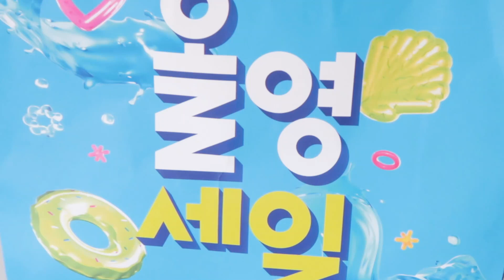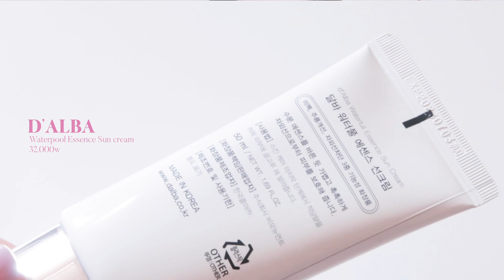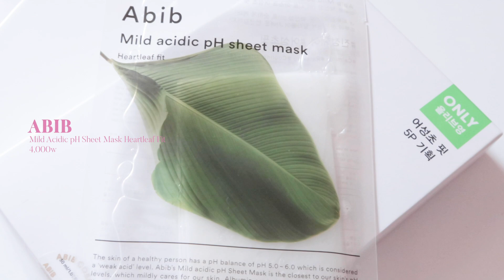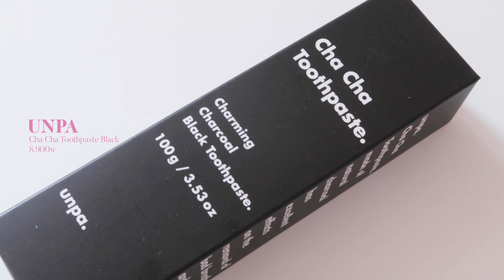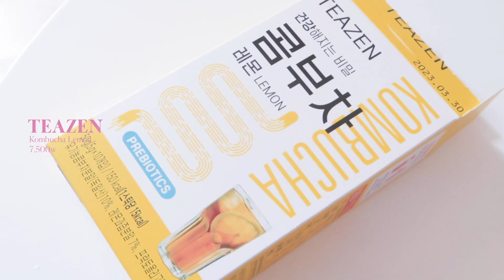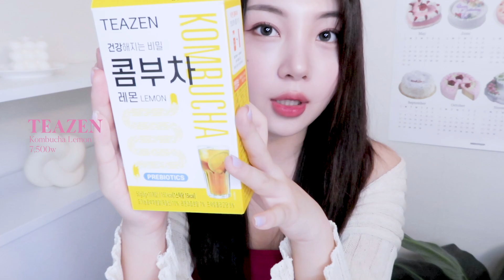올리브영 추천템🌱쟁여야하는 12가지 인생템&재구매템🤍| 하나HANA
토요일에 이어서 빠르게 또 찾아왔어요!ㅎㅎ
원래 12일 토요일에 업로드 될 영상이였는데
올영세일이 내일까지라서 호다닥 촬영하고 편집해왔습니댜,,,!

이번 올영 추천템은 저의 찐 찐 찐 데일리템들로만 추려보았어요!
진짜 하루라도 없어선 안될 친구들이랍니다.. 정말루,,
제 삶의 질 향상템들이라서 너무너무 보여드리고 싶었어요
올영세일 끝나기 전에 빠르게 득템 하세요 여러분들💗

이번주 영상은 예정보다 빠르게 오늘 업로드 했구,
저는 다음주에 다시 또 찾아올게요!😊
오늘도 영상 보러와주셔서 너무 감사해요🤍

항상 건강하고 행복하세요 여러분!🧚🏻

♡✧。°₊·ˈ∗♡∗ˈ‧₊°。✧♡ ♡✧。°₊·ˈ∗♡∗ˈ‧₊°。✧♡

LENS
오렌즈 체리문 그레이

❥ 제품 정보

00:33 스킨푸드 당근패드
01:34 슈레피 겟리프 트윈패드팩
02:26 해서린 원킬 립앤아이 리무버 패드
03:39 코스노리 롱 액티브 아이래쉬 세럼 (유료광고)
05:37 디어달리아 뷰러
06:45 달바 워터풀 에센스 선크림
07:19 에스쁘아 워터 스플래쉬 톤업 쿠션
08:28 아비브 약산성 pH 시트 마스크 어성초 핏
09:04 힐링버드 울트라 프로틴 노워시 앰플트리트먼트
09:52 언파 차차 치약 블랙
10:30 닥터텅스 혀클리너
10:54 티젠 콤부차 레몬

SKINFOOD
Carrot Carotene Calming Water Pad
캐롯 카로틴 카밍 워터 패드
26,000w

SUREPI
Get_Leaf Twin Padpack
겟리프 트윈패드팩
34,500w

HATHERINE
Onekill Lip&Eye Remover Pad
원킬 립앤아이 리무버 패드
15,000w

Long Active Eyelash Serum
롱 액티브 아이래쉬 세럼 속눈썹영양제
14,000w

DEARDAHLIA
Dream Lash Curler
드림 래쉬 컬러
16,000w

D’ALBA
Waterpool Essence Sun cream
워터풀 에센스 선크림
32,000w

ESPOIR
Water Splash Tone Up Cushion
워터 스플래쉬 톤업 쿠션
23,000w

ABIB
Mild Acidic pH Sheet Mask Heartleaf Fit
약산성 pH 시트 마스크 어성초 핏
4,000w

HEALING BIRD
No Wash Ampoule Treatment
울트라 프로틴 노워시 앰플트리트먼트
24,000w

UNPA
Cha Cha Toothpaste Black
차차 치약 블랙
8,900w

DRTUNG'S
Tongue Cleaner
혀클리너
10,000w

TEAZEN
Kombucha Lemon
콤부차 레몬
7,500w